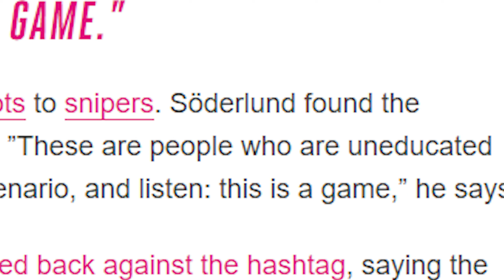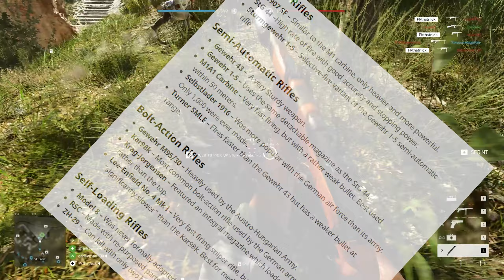Lefty Rants: Why Battlefield 5 failed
Here are some of the reasons I think battlefield 5 was ruined. It had so much potential. While I still enjoy the game, I hope they learn from their mistakes.